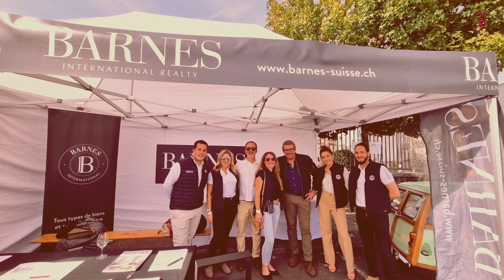[Rallyes] BARNES sponsor de rallyes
Retour en images sur les rallyes BARNES